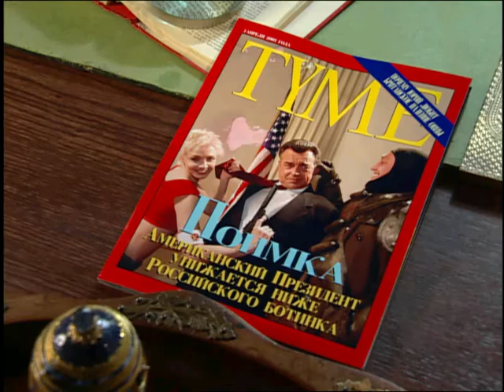Yuri's Revenge: Brainwash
I had alot of issues with this level back in the day, hard to deal with the lack of economy / unit retention.